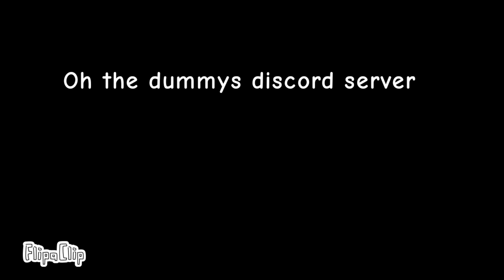we need help